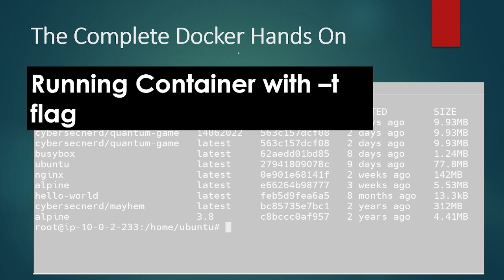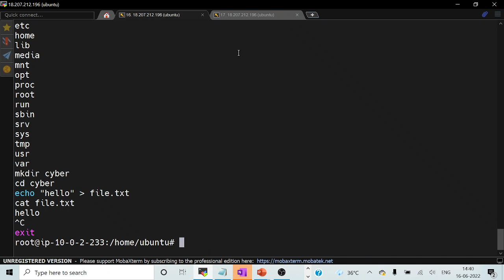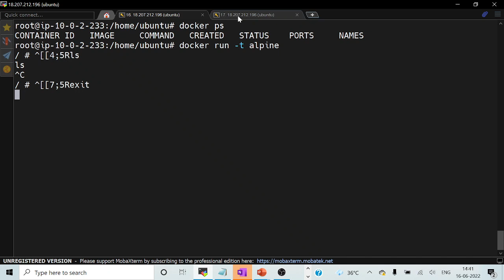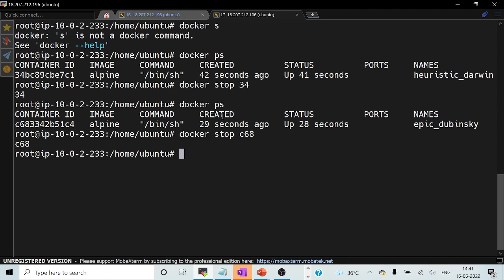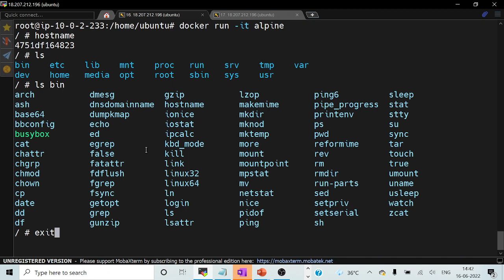Part 2 of Chapter 3 - Running Container with Pseudo TTY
The Complete Docker Hands on Series -

Audience : For all devops who wants to gain practical/Hands on knowledge and experience with docker containers.

Chapter 3 - Discussing various flags -d -i -t while creating containers

VIDEO : Running Container with Pseudo TTY